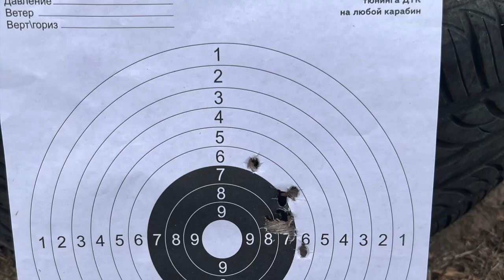Triggercam 2.1 обновка! Мой Крюгер, первый отстрел на 50 метров.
Моя обновка triggercam2.1 оптика discoveryoptics HD GEN2 4-24*50
Первый отстрел на 50 метров!
Нужен хрон в общем, чтобы найти плато!
Жду выходные и новая пострелушка